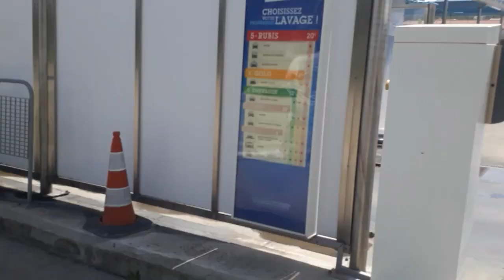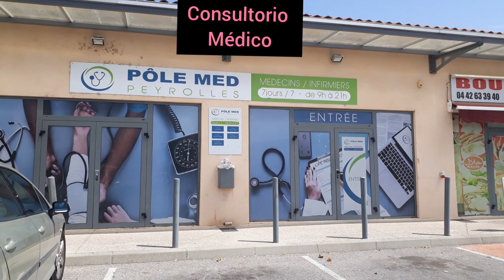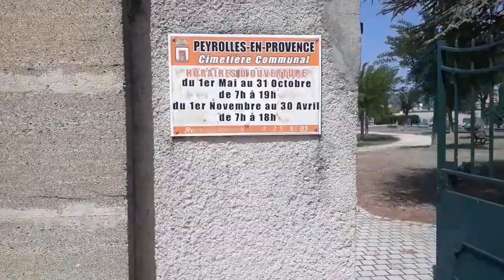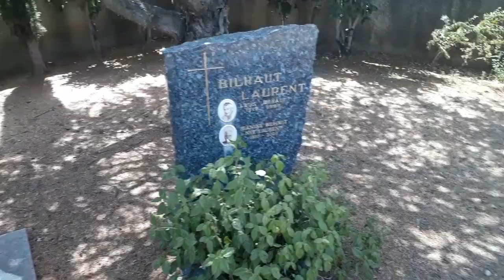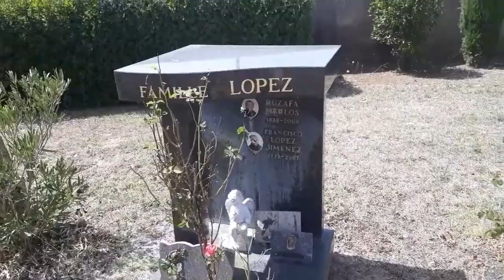Cita con el Médico